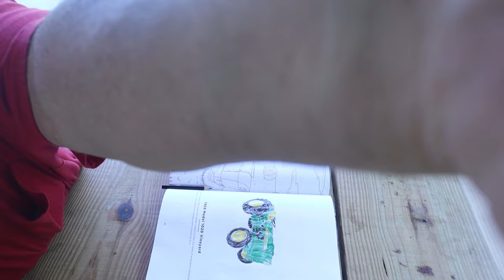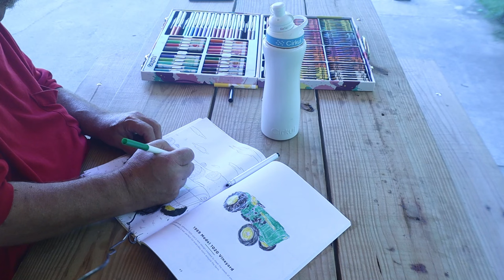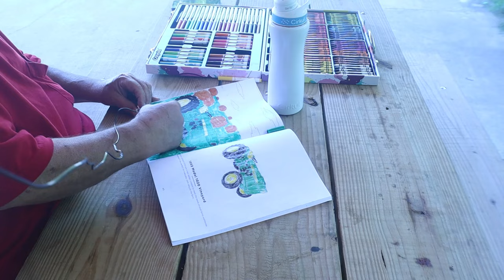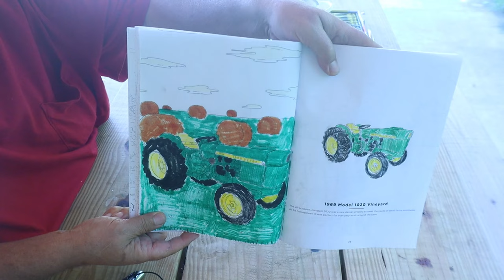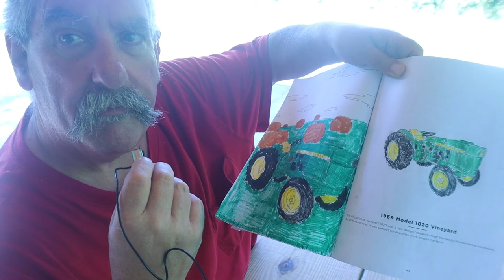Coloring ASMR # 21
Doing A Coloring Video

Timothy Birmingham
P.O.Box 1225